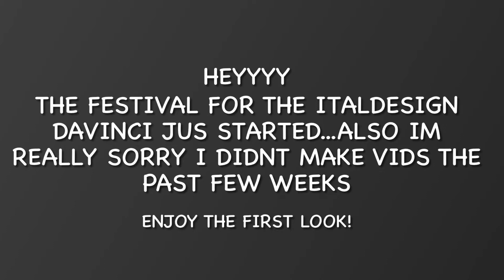ItalDesign Davinci Festival First Look (Asphalt 8)